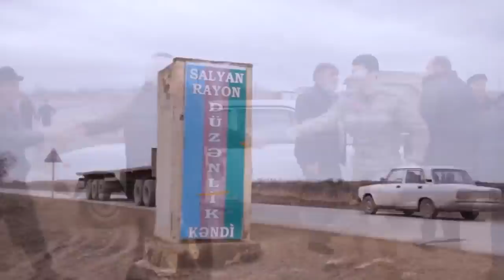"Vətənə görə ermənilərlə necə savaşırıqsa, seçkini saxtalaşdıranlarla da elə savaşarıq"-Kamil Musəvi